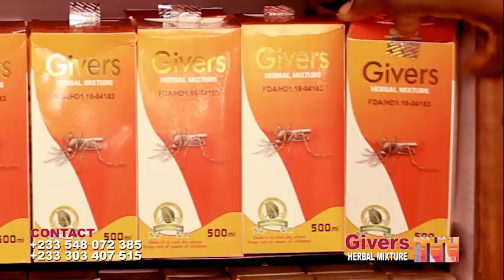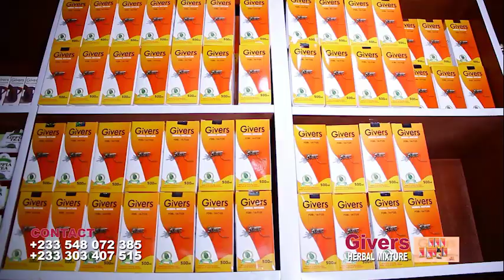ONE ON ONE WITH LUCIFER'S SON 👹👹 NANA WUSU ANSAH